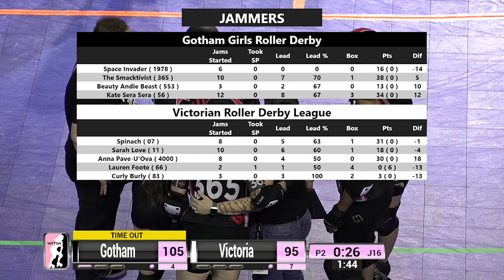Victoria vs Gotham - 2019 International WFTDA Championships Game 9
Victorian Roller Derby League vs Gotham Girls Roller Derby in Game 9 of the 2019 International WFTDA Championships, hosted by Montréal Roller Derby November 15-17 in Montréal, Québec, Canada.